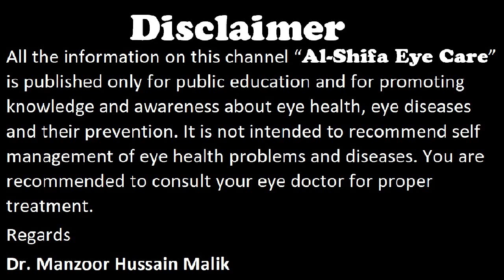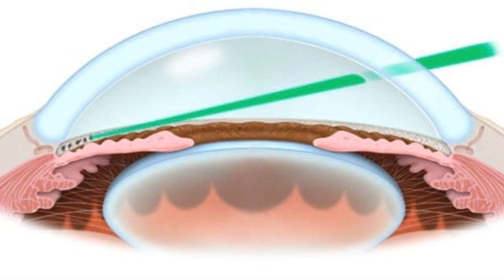An another case of successful squint surgery | Bhengapan